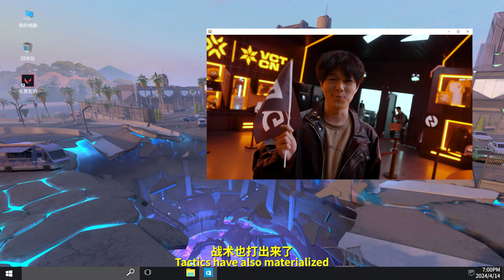瓦电ON | EDG 2:0 TYL